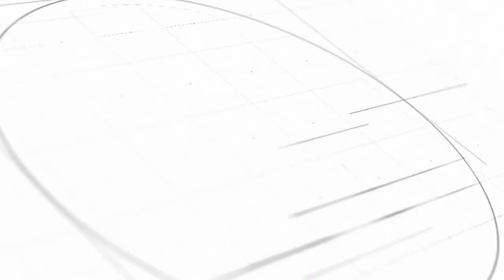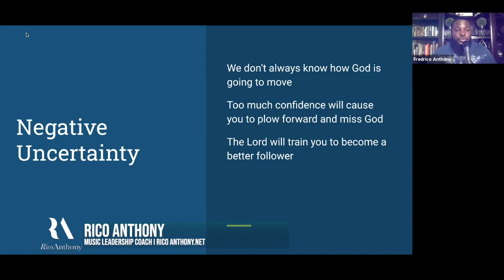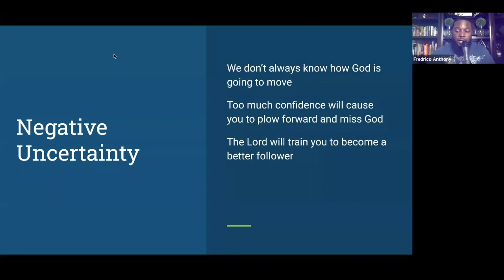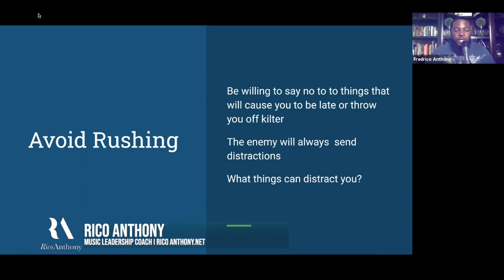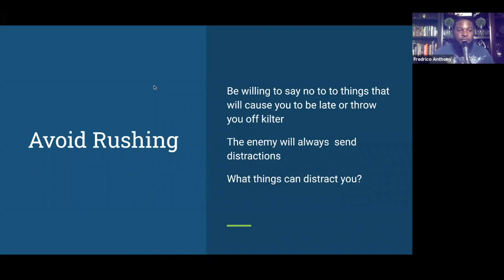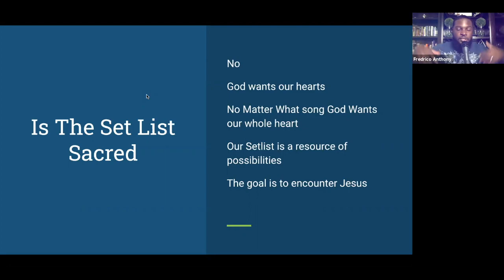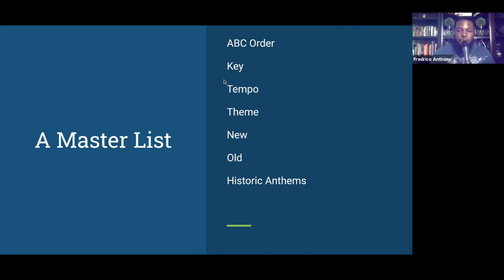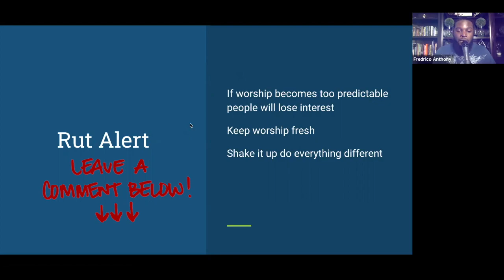How To Plan For A Worship Service (Exploring Worship chapter 10 review Bob Sorge)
How  To Plan For A Worship Service (Exploring Worship chapter 10 review Bob Sorge) is a video in which Rico Anthony discusses chapter 10 in a zoom book discussion. After watching this video  you will be better equipped with the tools needed to be a successful worship leader. We live in a day in which the enemy is fighting us on every hand. Let's take advantage of the tools.